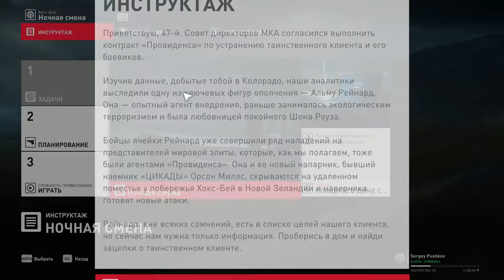НАЧАЛО СЮЖЕТА ★ HITMAN 2 Прохождение на русском №2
Всем здоров! В этом видео я продолжаю проходить HITMAN 2! Мы приезжаем в Новую Зеландию!